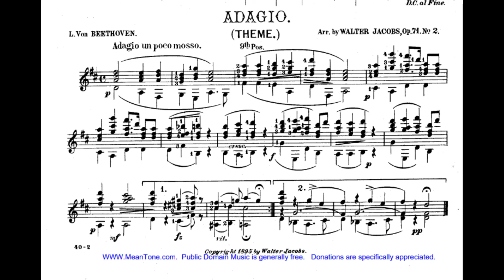adagio by Ludwig Van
Of course it's not a good performance, but considering it took only a few tries before getting a not good performance, that's considerably better than my last attempt, which was so much more challenging to make a recording that just wasn't very good. (you might think, it sounds like that should be easy,, but if not very good is a bit more bearable than outright fail, then, you can see that not very good is actually quite presentable).

Adagio (theme)
by Luwig Van Beethoven  (((op71. no2)))
arr.. Walter Jacobs